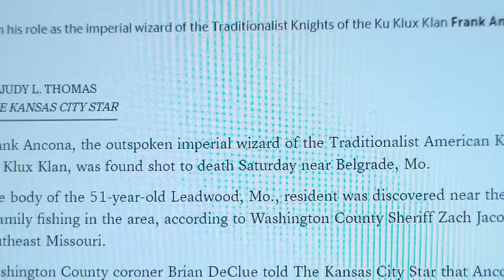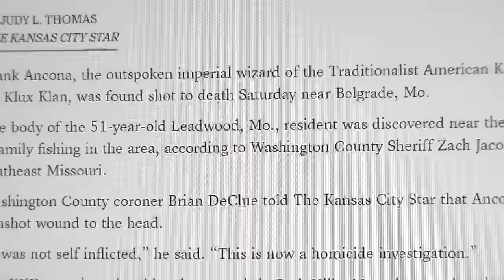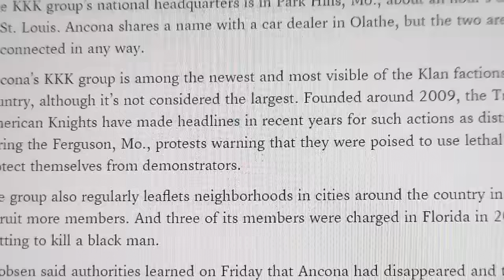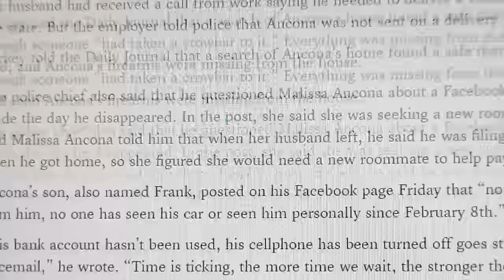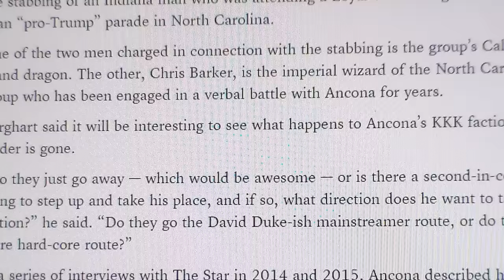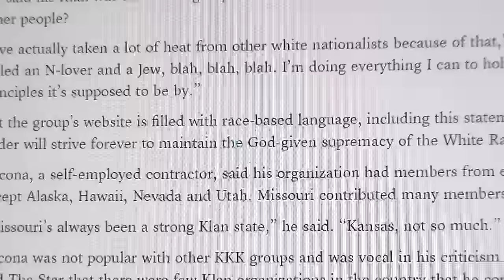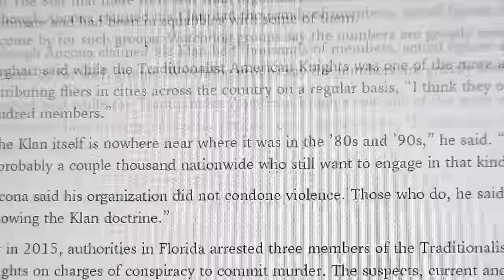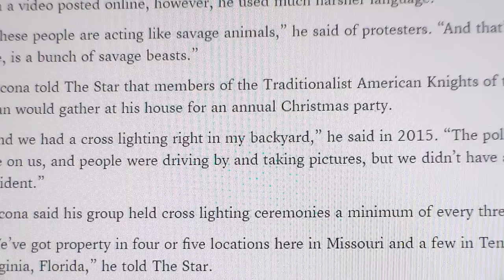KKK Grand Wizard Frank Ancona Was Capped This Weekend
Someone provided a service to the community by placing at least one round in the head of KKK Grand Wizard Frank Ancona.